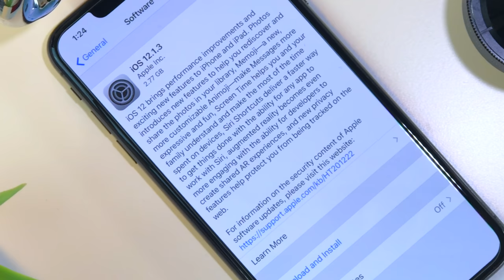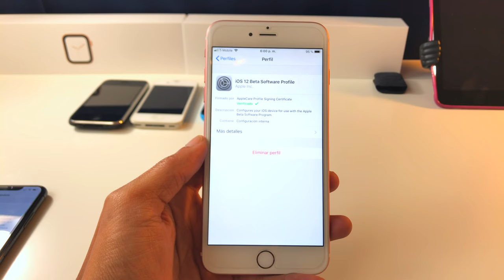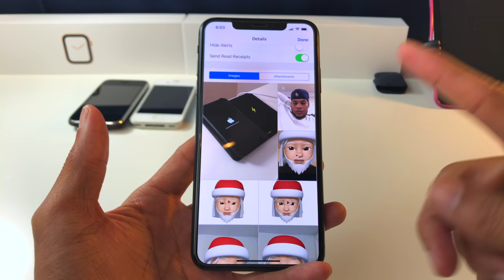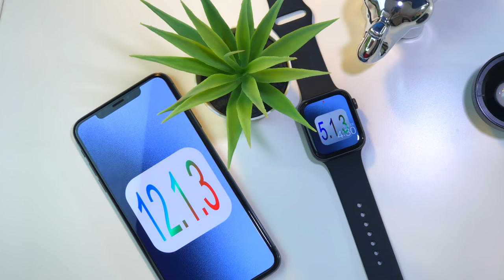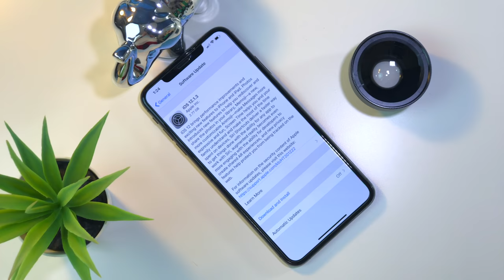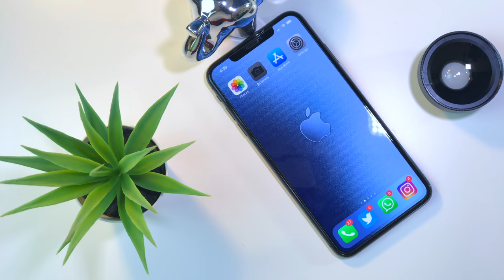iOS 12.1.3 Version Final Debo Actualizar ?